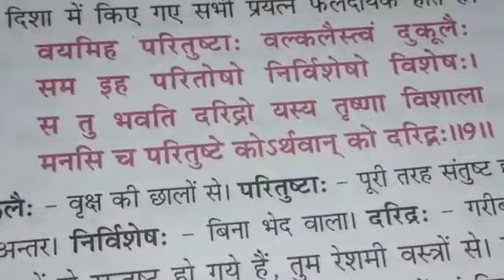Lecture_11_Class 10 ( Sanskrit Chap-3 )